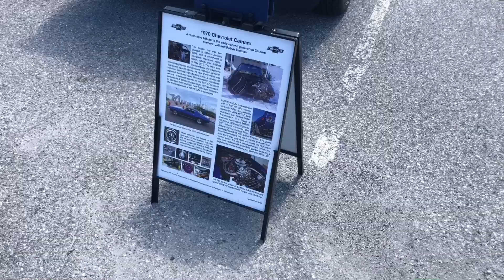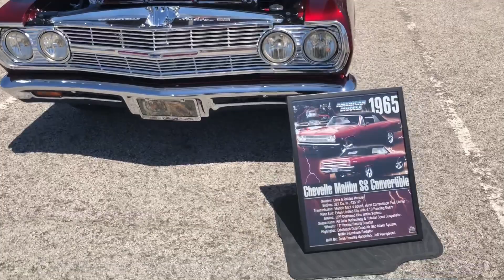Street Rod Nationals York Pa 2022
Hey guys in today’s video me and my dad went to street rod nationals in York Pa